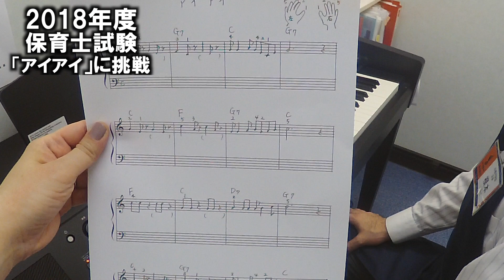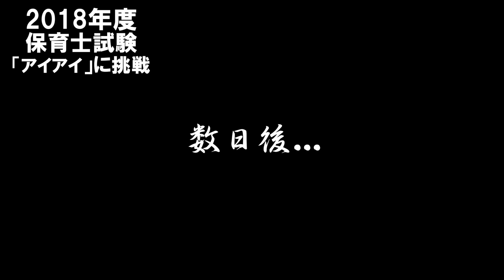【平成30年度一般保育士試験課題曲、アイアイ】ピアノ初心者、根本が挑戦！！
平成30年度の一般保育士試験の実技課題曲「アイアイ」に、島村楽器イオンモール札幌平岡店スタッフの根本が挑戦しました！
ピアノを弾くのも習うの初体験でしたが、当店大人のための音楽教室ピアノサロンにて、ピアノインストラクター山遠のもと、レッスンを受け約1か月で簡単な両手奏まで弾けるようになりました。
こちらで公開した完成形は、右手左手単音の簡単バージョンとなります。
レベルに合わせて前奏後奏付き、コード伴奏付きなど、合格に向けたレッスン内容をお一人ずつに合わせてプログラムしていきます。
※本番では弾き歌いになります
全くの初心者でも基本を押さえて練習を重ねると、課題曲をこなせるようになります。
夢を諦めずに、挑戦してみましょう！そのお手伝いをさせて頂きます！

島村楽器イオンモール札幌平岡店の大人の音楽教室、ピアノサロンでは保育士実技試験の対策もレッスンで行っています。下記よりインストラクタ―のデモ演奏も見ることが出来ます。詳細はこちらをご覧ください。
体験レッスンを随時受け付けております！

島村楽器株式会社　イオンモール札幌平岡店